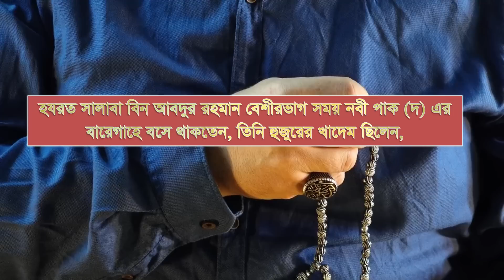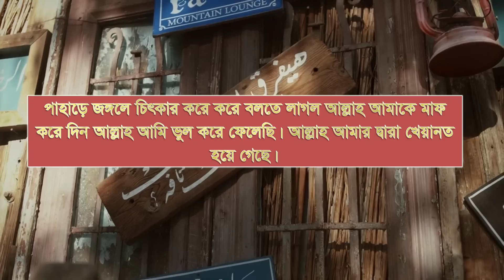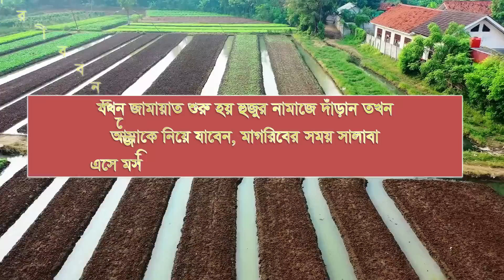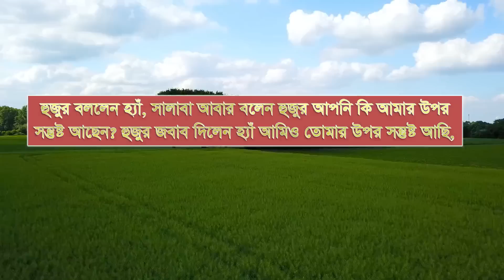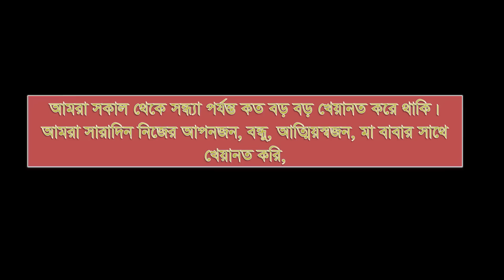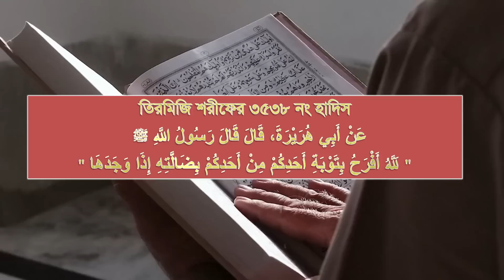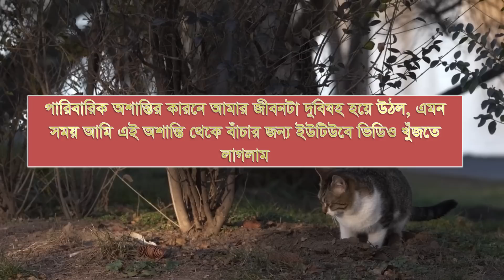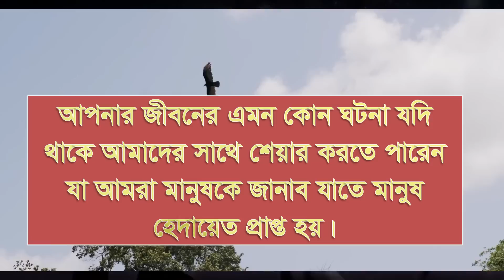শবে মেরাজে কোটিপতি হওয়ার আমল। Sobe Meraj er Amal II ধন সম্পদ বৃদ্ধির আমল All bangla dua amol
শবে মেরাজে কোটিপতি হওয়ার আমল। Sobe Meraj er Amal II Lailatul Meraj 2023II All bangla dua amol wazifa

প্রিয় বন্ধুরা আজ এমন একটি আমলের কথা বলব যে আমলটি গত শবে মেরাজের রাতে এক ভাই শুধু একবার আন্তরিকভাবে করে আজ কোটি টাকার মালিক, শবে মেরাজে কোটিপতি হওয়ার আমল। Sobe Meraj er Amal II ধন সম্পদ বৃদ্ধির আমল All bangla dua amol সে ঘটনাটি এবং আমলটি জানার জন্য আমাদের সাথে থাকার অনুরোধ রইল